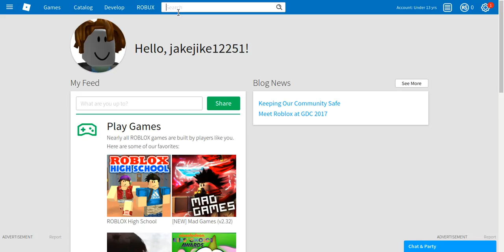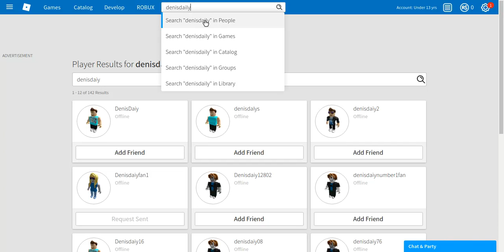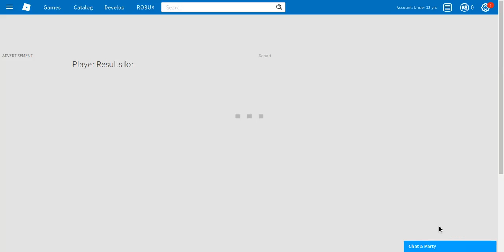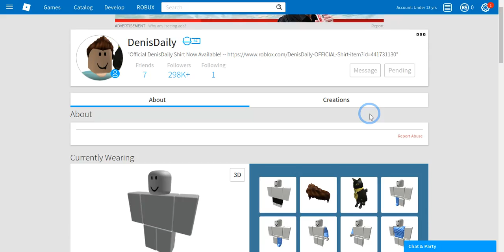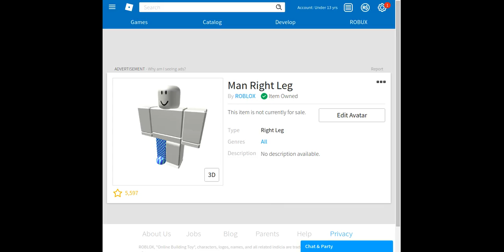how to get free ROBUX IN ROBLOX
go wild cats